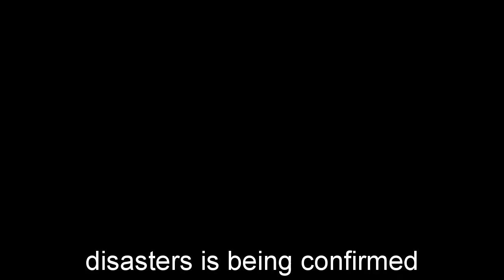General Hospital Spoilers for Tuesday, September 5 | GH Spoilers 9/5/2023